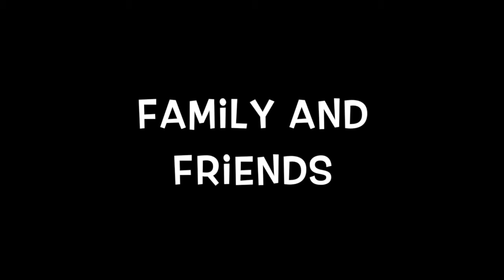Nick Part II